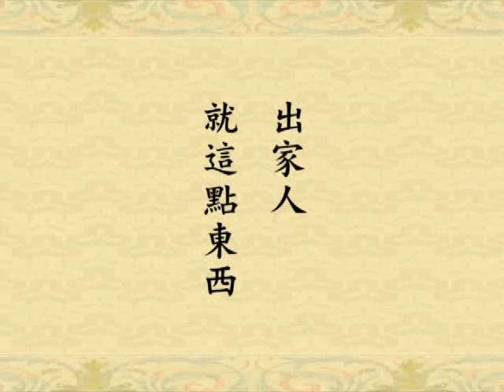修华严奧旨妄尽还原观 净空老法师第二次宣讲35b